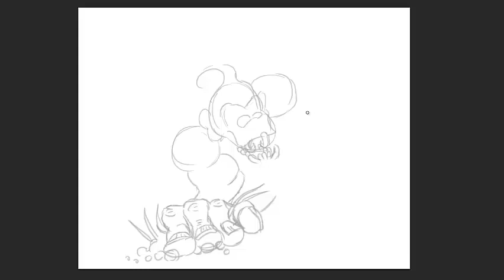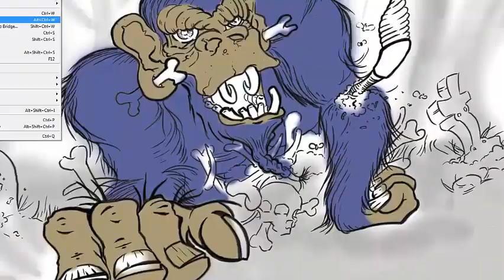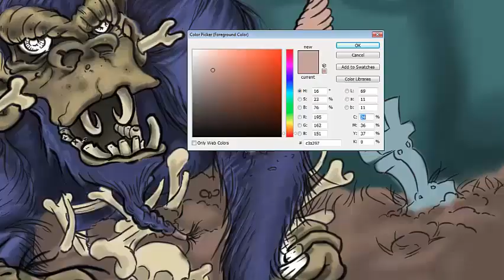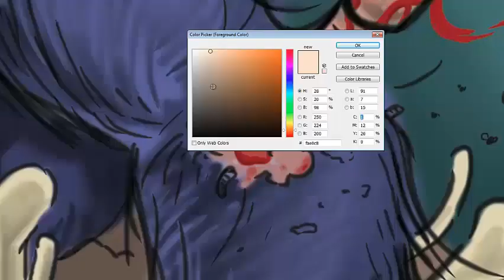Zombie Gorilla Speed Painting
A little speed painting project I had been doing... about 7 hours in my computer crashed and corrupted the file... which pissed me off quite a lot. Unfortunately it's gone, but at least there this video. I hope you enjoy the little left I have to show you.